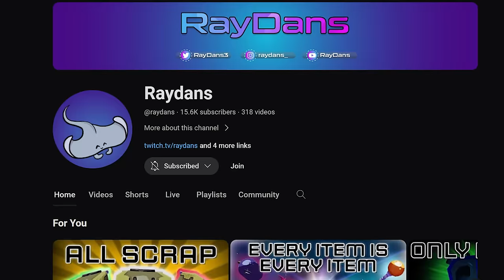What if Items were EXPONENTIAL!? | Risk of Rain 2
Castlevania Rondo of Blood - Bloodlines
Vampire Survivors OST - Song of Mana
Vampire Survivors OST - Gatti Amari
Lonely Rolling Star - Katamari Damancy Remix
Qumu - Terraria Underground Theme Remix
Marbles Blast Ultra soundtrack
Undertale OST - CORE
V-Man VGM - Battletoads & Double Dragon Remix